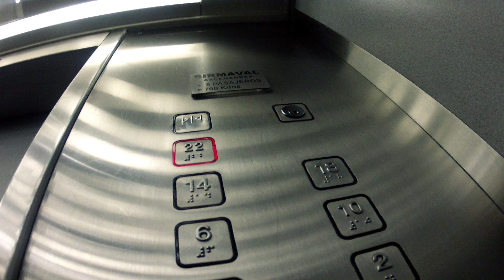[nadasimple.todosimple] :: quinta :: trailer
"... donde los itinerarios individuales se cruzan y se mezclan, donde se intercambian palabras y se olvida por un instante la soledad..." (Marc Aüge, en Los No Lugares). Integrantes de una disipada generación que cohabitó durante los años ochenta en las emblemáticas torres de Quinta Claude en Viña del Mar, rememoran historias acopiadas en paredes, escaleras y parques del conjunto habitacional: recuerdos de infancia, el terremoto de 1985, episodios de la dictadura militar, éxodos y amores. Hoy añoran la visión panorámica de cotidianeidades compartidas y la extinta vida en comunidad que disfrutaron en el esplendor de este espacio. Las personas se van; los lugares, quedan. Con la participación de: Antonio Lagos, Paula González, Romina Lagos, Patricio Muñoz y Javier Rebolledo.

realizacion: guillermo gonzález
producción ejecutiva: patricio muñoz
producción general: paulina ferretti
productor asociado: claudio leiva
dirección de fotografía: guillermo gonzález
sonido: eduardo tumayan

documental realizado para la cuarta temporada de la serie documental [nadasimple.todosimple]
® dereojo comunicaciones 2013